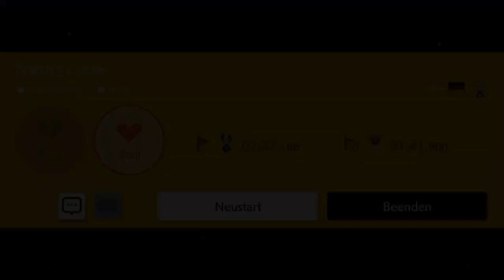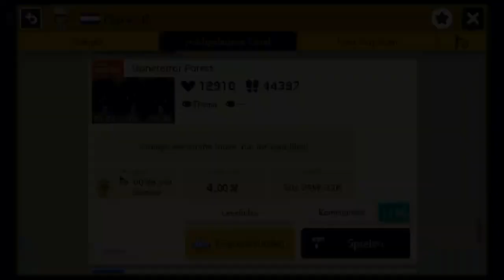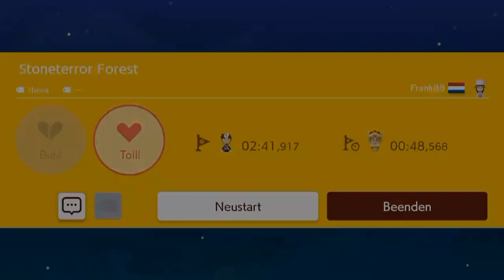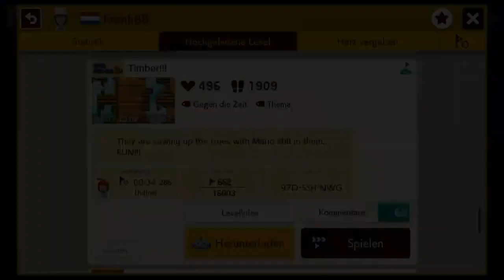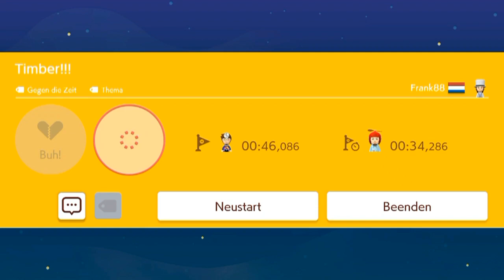[89] Peach-Switch und mehr von Frank88 || Super Mario Maker 2 (Blind) – Let’s Play